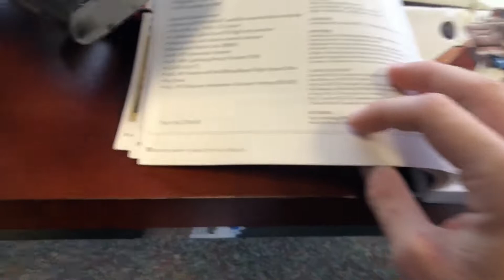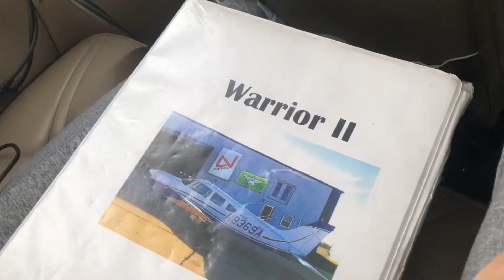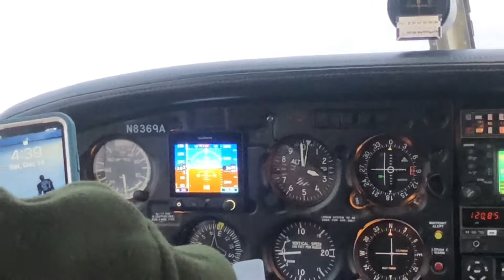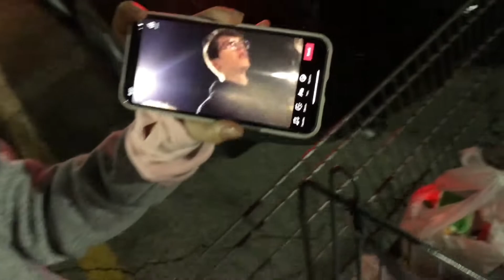Flying Around... (Vlog #167)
In today's video I go and travel in a small sport airplane. It was around the Joplin Missouri area and we traveled around for about an hour. My mom thought we were gonna crash because that's her, so that made this that much more fun.

If you enjoyed it enough please share it with all your friends. Also please share this video with all your friends all the fans and recognition I can get the more people will be able to watch and share these memories with me. I really do appreciate every single one of you and you guys are the only reason this is possible so thank you.